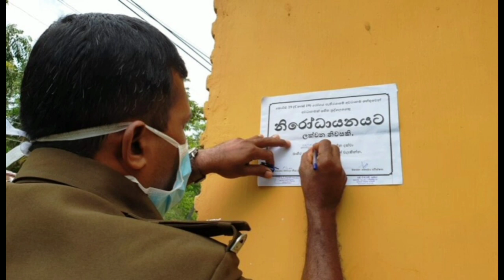sri lankan latest news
if you have any copyright mattters please contact
     fonsekachathuranga4@gamil,com